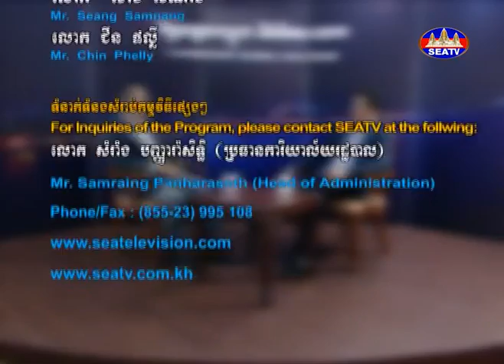Impact Investment and Sustainable Development